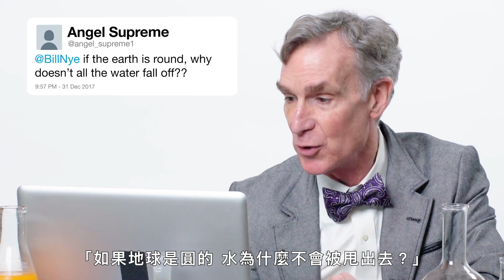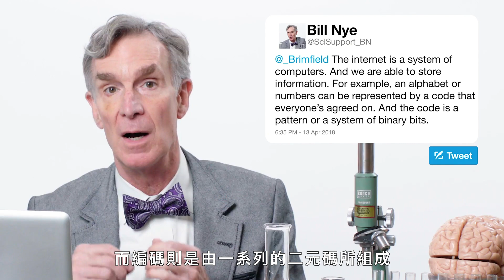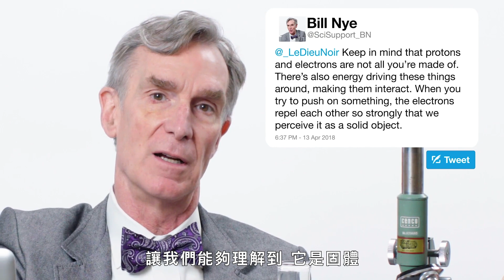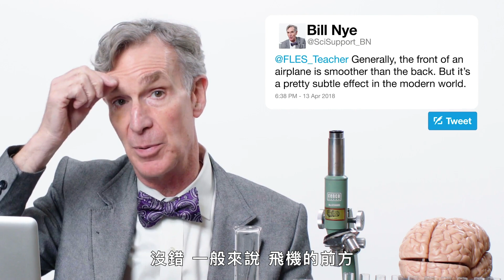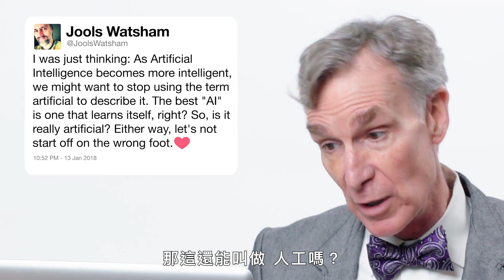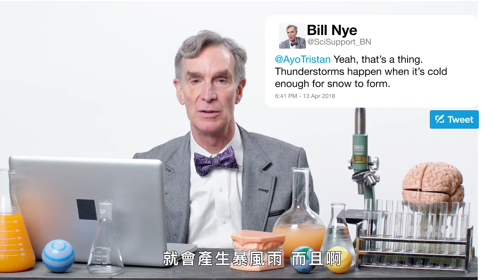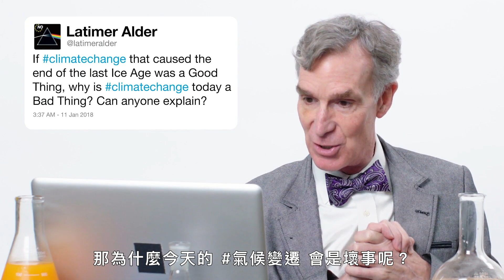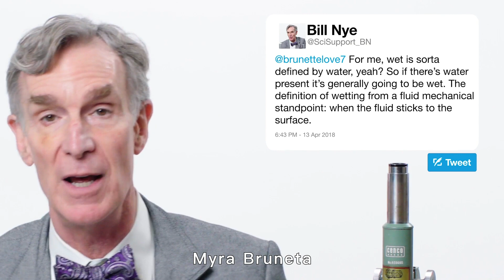地球引力從哪裡來？水是濕的嗎？「科學大哥」比爾奈解答網友提問 Bill Nye Answers Science Questions Pt.2｜名人專業問答｜GQ Taiwan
※GQ應廣大網友要求，把之前cc字幕影片調整為字幕版影片並做二次上傳，也歡迎網友們給予支持與指教。
比爾·奈（Bill Nye）利用 Twitter 的力量回答更多科學問題。 網路如何運作？ 流星、隕石和小行星有什麼區別？ 真的有人知道地球引力是從哪來的嗎？ 水是濕的嗎？ 比爾回答了所有這些問題以及更多！

00:00 intro
00:11 關於地球引力
00:47 網路是怎麼運作的
01:39 地球被流星擊中會世界末日嗎？
02:36 人為什麼不能穿過固體
03:52 飛機越前排遠感受不到亂流？
04:49 地球引力是怎麼來的
06:07 樹木能產生氧氣，紙為什麽不行？
06:37 人工智慧為什麼叫「人工」
08:07 暴風雪裡還會打雷？
08:24 關於進化
09:18 氣候變遷為什麼是壞事？
10:38 水是不是濕的？

譯者：this.bryan.guy